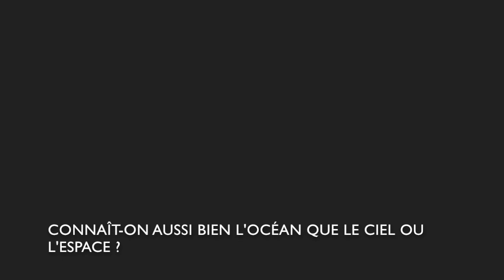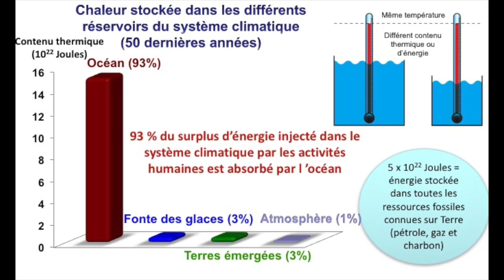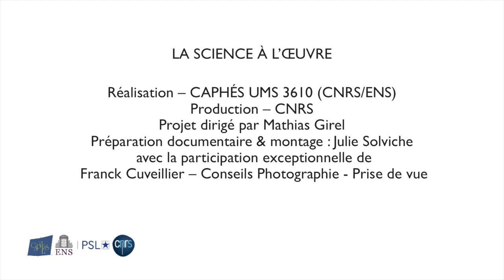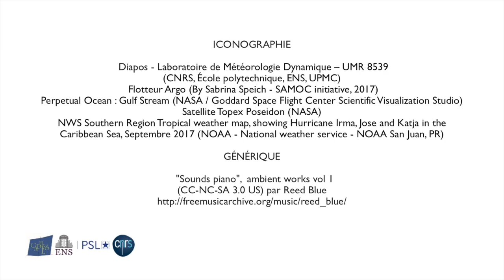La science à l'oeuvre - Entretien avec Sabrina Speich - Part 1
Entretien avec Sabrina Speich - Professeur de Géosciences, Laboratoire de Météorologie Dynamique (UMR 8539 CNRS, ENS, UPMC, École polytechnique)

Première partie

Spécialiste d’océanographie physique, Sabrina Speich étudie la dynamique des océans et leurs rôles dans la régulation climatique. Aux cours des dernières années, il a été constaté que les océans ont absorbé plus de 90 % de l’excès de chaleur dû aux émissions de gaz à effet de serre et 1/4 du dioxyde de carbone. Quelles techniques d’observation sont employées pour étudier l’océan dans son immensité ? Qu’est-ce qui a initialement motivé la collaboration entre spécialistes de l’atmosphère et océanographes et quels défis doivent-ils relever aujourd’hui ?

Premier entretien d'une série de vidéos « La science à l’œuvre » réalisée par le CAPHÉS, Centre d'archives en philosophie, histoire et édition des sciences de l’ENS, où des chercheurs viennent réfléchir aux principaux défis et aux principales inconnues de leurs disciplines respectives. Le CAPHÉS (UMS 3610 CNRS /ENS) a initié une campagne d’entretiens avec des chercheurs de différents domaines, afin de constituer une collection de vidéos d’archives qui viendront enrichir son fonds documentaire.